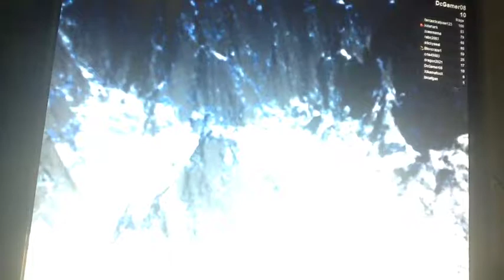Dc Roblox #23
Im at this place called mega fun swag obby or something like that. Well Merry Chrismas!
And dont forgot to add fantasticaljose123 as a friend on roblox. Press this link to do that